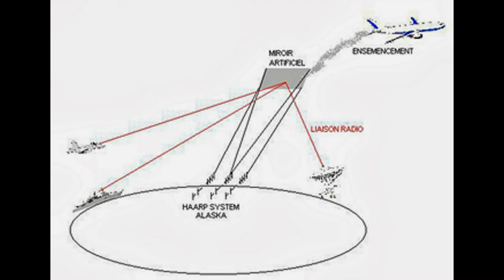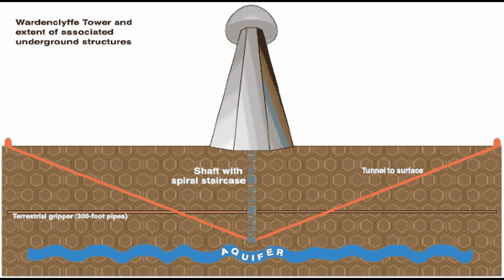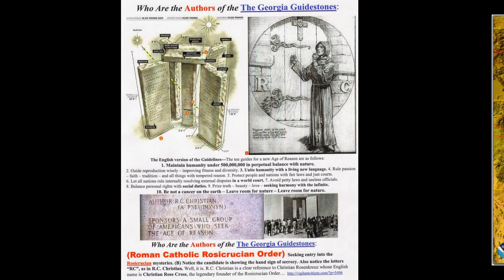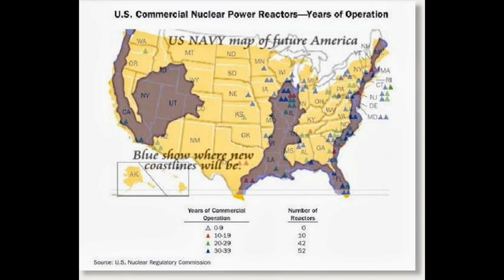The Cremation of care?